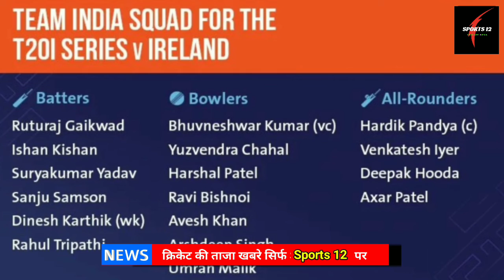Ireland के खिलाफ युवाओं से सजी भारत की 18 सदस्यीय स्क्वॉड का ऐलान । india vs ireland squad 2022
cricket news
cricket news today
cricket news on today
india vs Ireland t20 squad
india tour of ireland t20 squad
team India t20 squad against ireland 2022
news cricket today
cricket ki khabar
aaj ki cricket news
ind vs ire t20 squad
india vs ireland t20 2022
team india t20 squad 2022
india vs ireland squad 2022